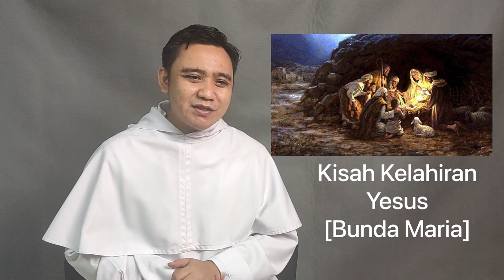EP. 37 - MISA NATAL WAJIB DUA KALI? [KATEKESE BERSAMA RM. BAYU OP]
Hari raya natal adalah hari raya umat Kristiani yang paling indah, dan di Indonesia, sudah menjadi sebuah tradisi bagi umat Katolik untuk menghadiri Misa Malam Natal tanggal 24 Desember dan juga Misa Hari Natal 25 Desember. Dan pertanyaan yang sering saya dapatkan adalah, “Apakah kita harus atau wajib menghadiri misa natal dua kali?” Yuk, kita simak pembahasannya bersama Rm. Bayu OP.

Sumber:
Kitab Hukum Kanonik 1248
Katekismus Gereja Katolik 456-461
Ceremonies of the Liturgical Year by Msgr. Peter J. Elliott

thumbnail design: Reynald